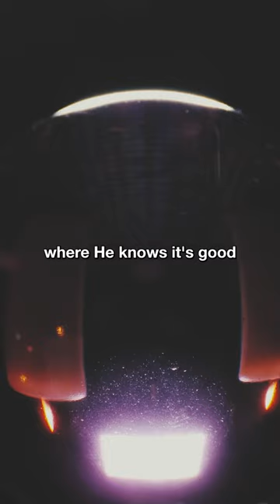How to KILL Anxiety… 😭😳